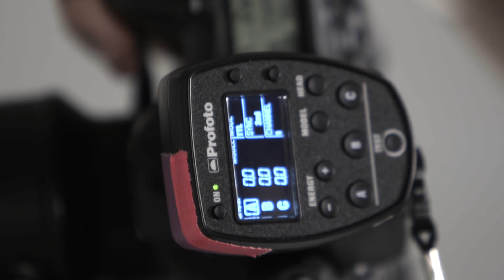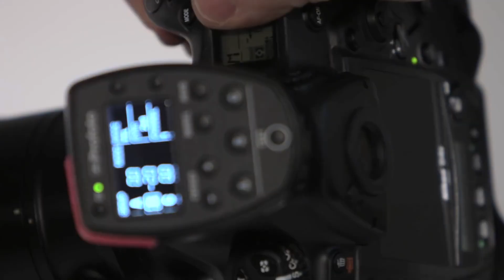Joe McNally Explains TTL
Profoto asked Joe McNally to explain the principles of TTL flash using the Profoto Off Camera System.